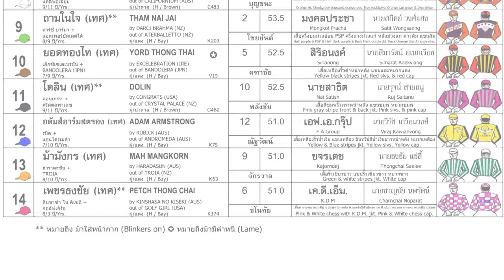MIKEY wins The “Khun Achira Wongkasit” Trophy (Thoroughbred Div. 1) - 18/08/2024 - Race 5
Bangkok, Thailand - MIKEY wins The “Khun Achira Wongkasit” Trophy (Thoroughbred Div. 1) - 18/08/2024 - Race 5